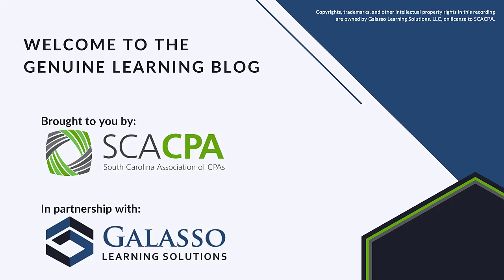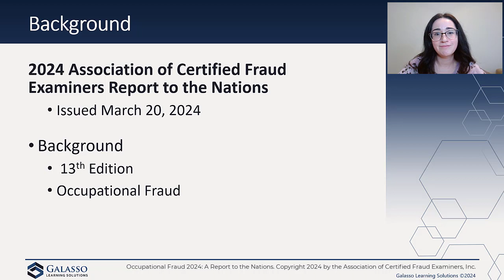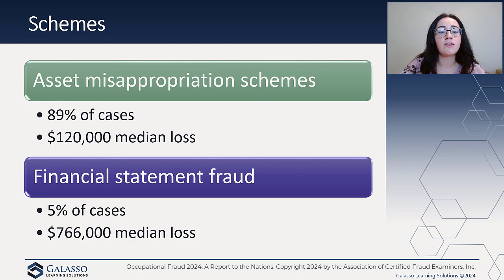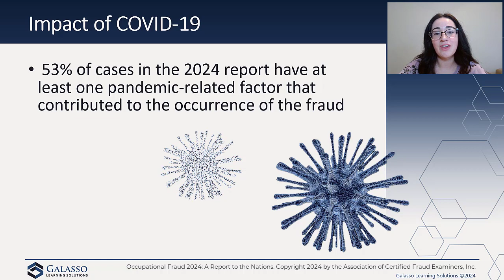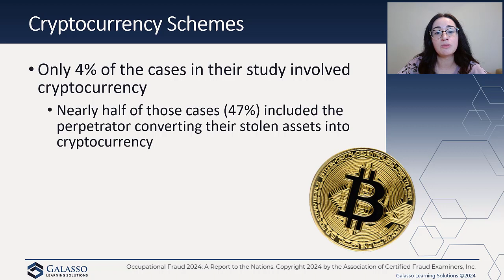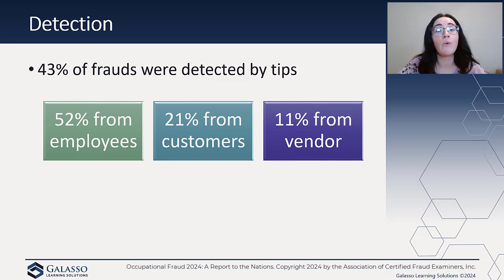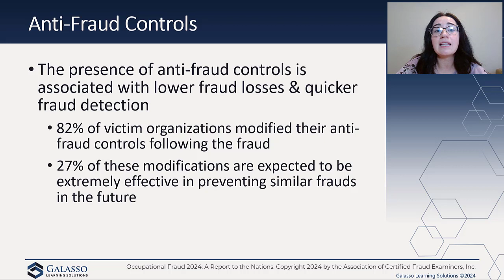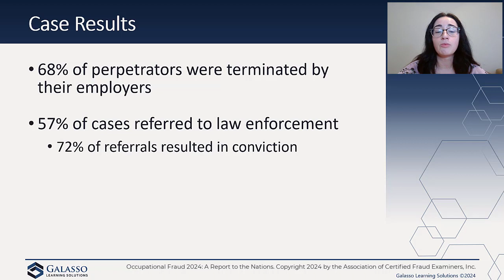Genuine Learning Blog - 2024 ACFE Report to the Nations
The ACFE has issued their 2024 Report to the Nation. It provides an overview of fraud schemes as well as an update on the avatar of a fraudster.

INSTAGRAM ► SCACPA (@scacpa) • Instagram photos and videos